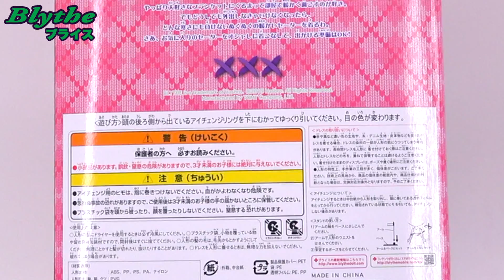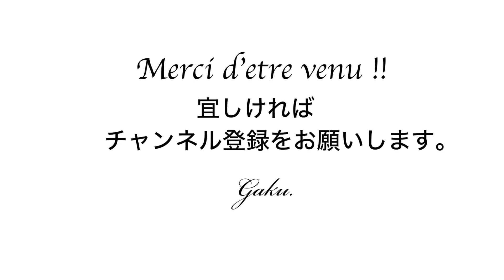【Neo Blythe】Lumidemetria Blythe unboxing【ネオ・ブライス人形】ルミデミトリア開封 ตุ๊กตาบลายธ์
ネオブライス ショップ限定 ルミデミトリア
タカラトミー(TAKARA TOMY)

今日は動画になります。
どうかお楽しみくださいませ！！
この度『動画集客チャンネル』さかいよしたださんの
Youtuber  事務所『ゴールデンモンキー』に所属させて頂くことになりました。

【お手紙、プレゼント等の配送先もこちらにお願いいたします。】
〒916-0008

①僕のブライスドール100体見せます！？ドールコレクション - Blythe Doll collection

②ブライス人形に簡単な眠り目カスタムやってみました〜(スリープアイ)ラディエンスリニュー版！！   Blythe sleepyeye custom

⑤【ブライス人形】 お願い買わないで！！ 巷に溢れるニセモノ『偽物』ブライス 。【Neo Blythe Doll】Fake Factory Blythe